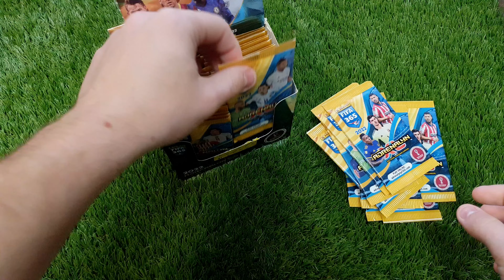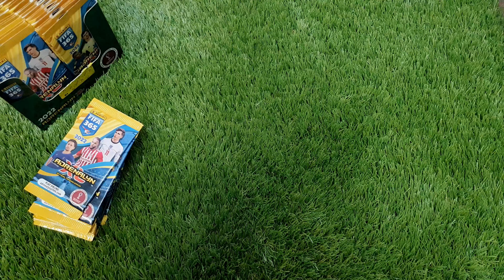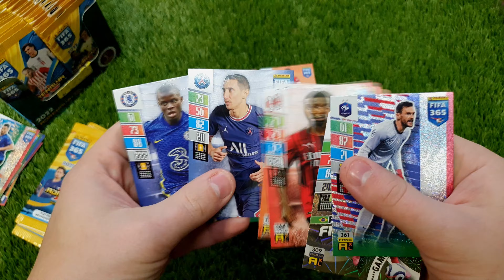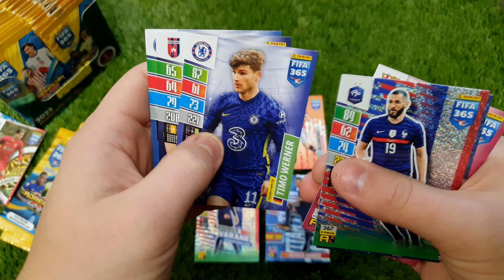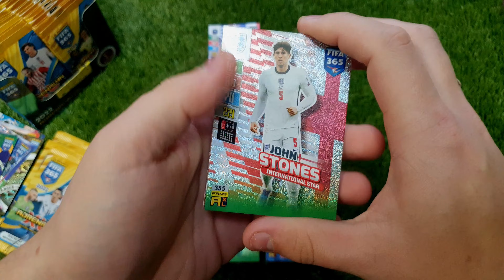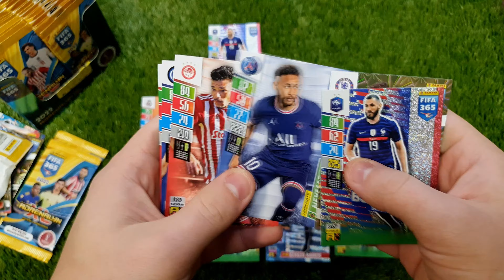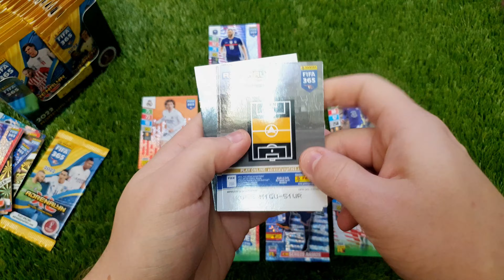Panini FIFA 365 Adrenalyn XL 2022 | Draft